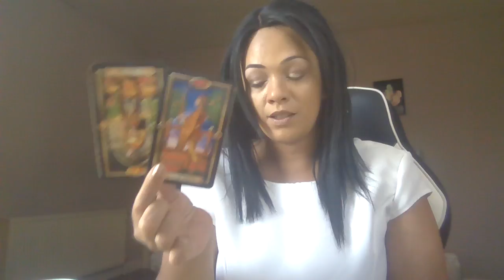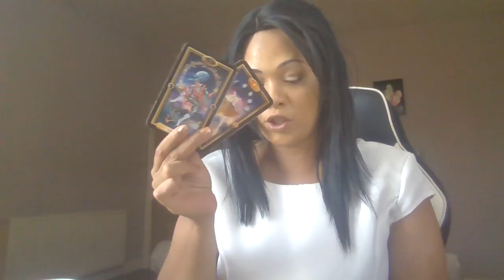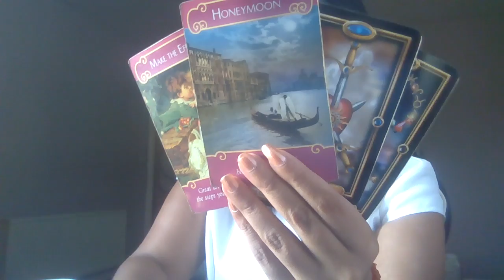Aquarius ,How do they feel about you ? I wana be with you and SOON!